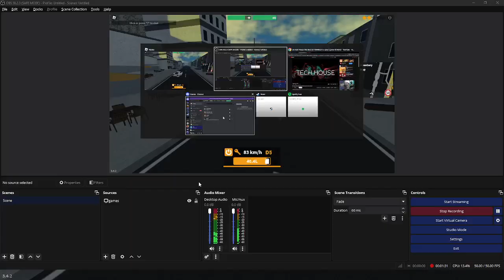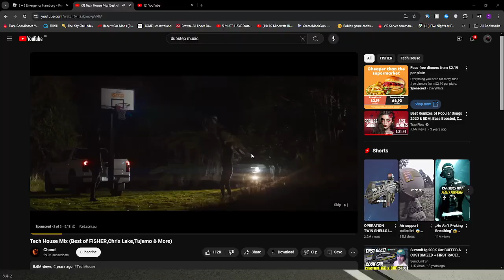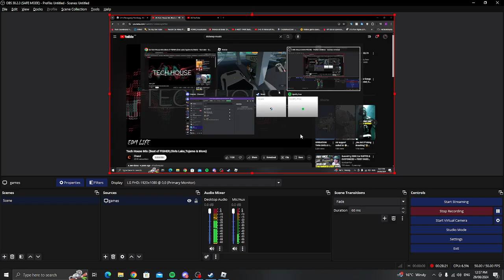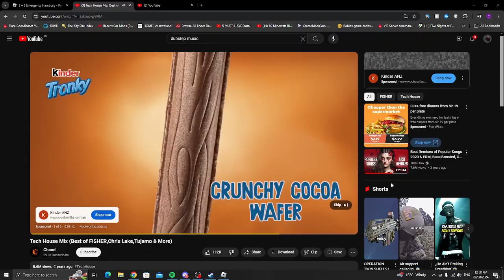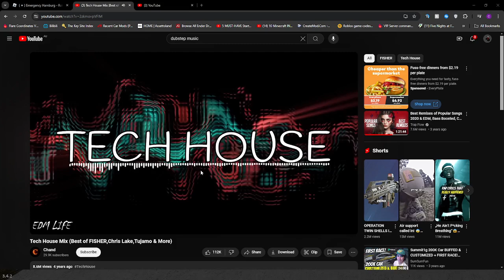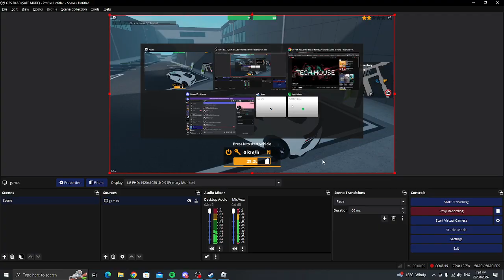(Roblox) Emergency Hamburg Just robber stuff :D